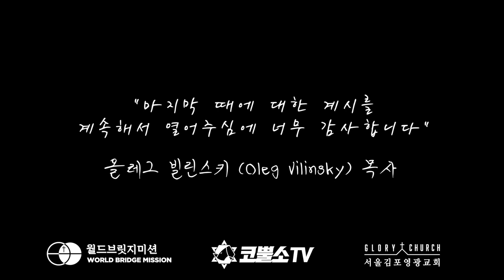[인터뷰] 올레그 빌린스키 목사님의 세미나 간증⎮제 1회 이스라엘 목회자 컨퍼런스 🇮🇱⎮월드브릿지미션